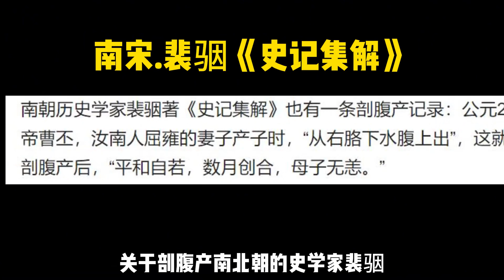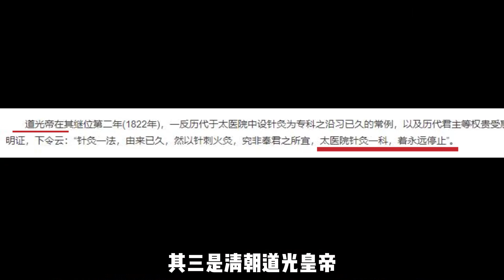古代中醫究竟多厲害！古墓手術刀的出土，證明2000年前古人會外科